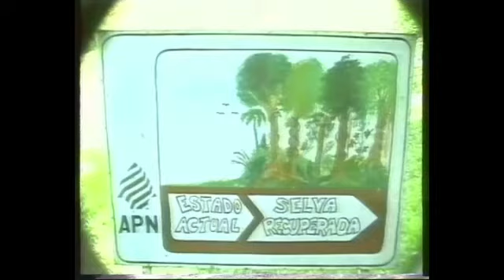Iguacu Falls 1998 - Impressionen -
Die IGUACU FALLS sind die Wasserfälle des Flusses Iguacu zwischen dem brasilianischen Bundesstaat Parana und der argentinischen Provinz Misiones. Einfach atemberaubend - die unfassbaren Dimensionen dieser Attraktion, einmalig auf der Erde. Auf einer Breite von 2,7 Kilometern bestehen sie aus 20 größeren und 255 kleineren Fällen. Sie werden von vielen kleineren Inseln getrennt und sind jeweils zwischen 60 und 82 Metern hoch.  In beiden Ländern sind sie Teil des Nationalparks, die zum UNESCO- Welterbe zählen. Die meisten Wasserfälle liegen im argentinischen Staatsgebiet, sodass man von der brasilianischen Seite den besten Überlick auf ein einmaliges Panorama und die Hauptattraktion, die Garganta del Diabolo (Teufelsschlund) bekommt.